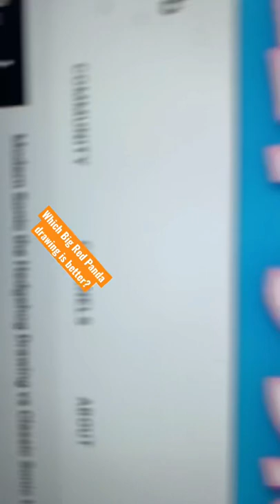The Big Red Panda Drawing From Disney’s Turning Red!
Here is my drawing of the big red panda from turning red!